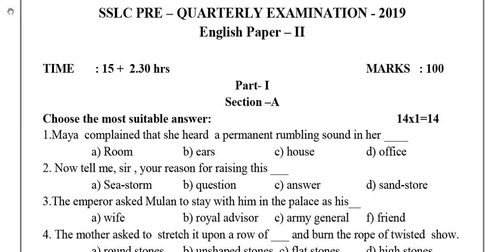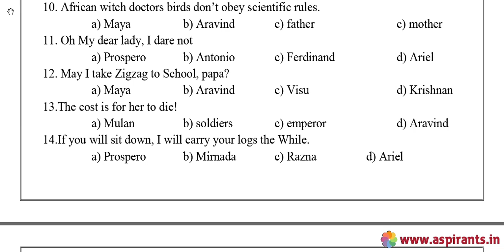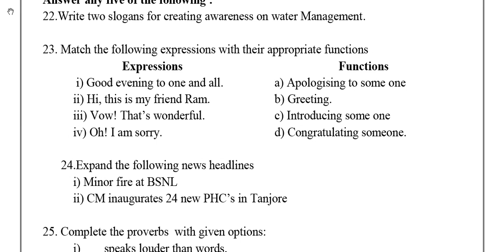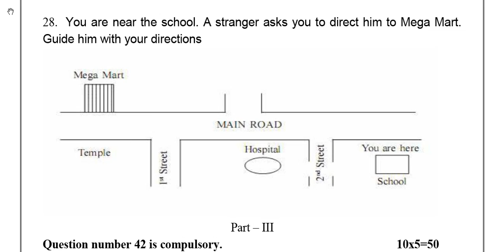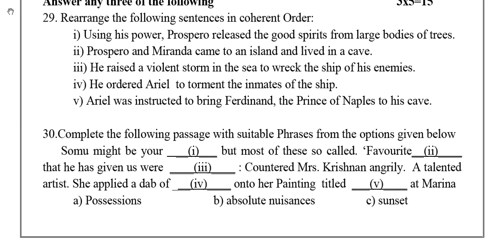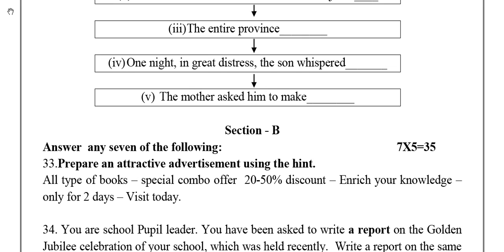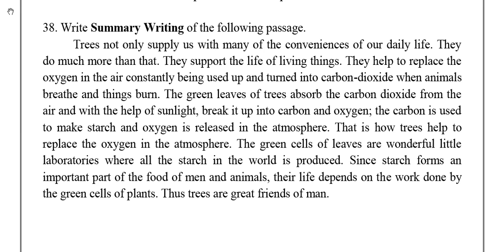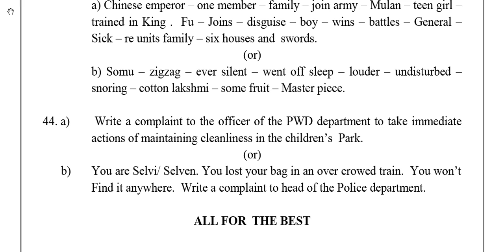10th English Paper 2 - Quarterly Model Question Paper 2019-20 | Salem District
Team Aspirants Provides a clear and special Guidance for all 10th Students. Aspirants Team Provides 10th Standard English Paper 2 Quarterly Exam 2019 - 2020 Model Question Papers and Answer Keys ( Previous year Question Papers). Tamilnadu Government conducts Quarterly Common Examinations every year at the end of first term - (September). Now the quarterly Examinations are conducted on the content of Samacheer Kalvi Text Books throughout Tamilnadu. These Exams will be conducted common, that means all the state board schools should follow the same question papers especially 10th Standard. This time our team has taken a keen effort to provide more study materials in order to help the Students. So we have covered the maximum and we are sure that we will instantly update more study materials for 10th Standard Exams.